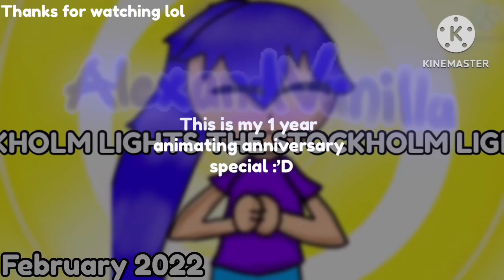[OLD] Valuable Meme (remake/gacha+art)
Hi!

I really like how this remake turned out! Happy late St. Valentine’s Day!
I can’t believe I’ve been animating for a year now! I think I’ve improved a lot! ✨

Ok, that’s all I need to say… :3